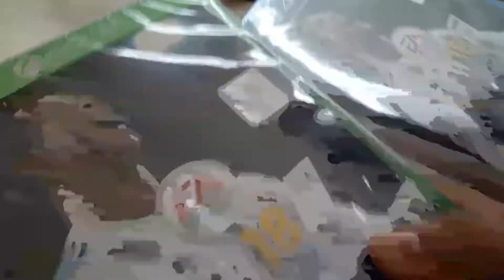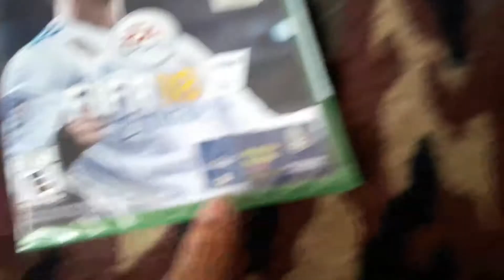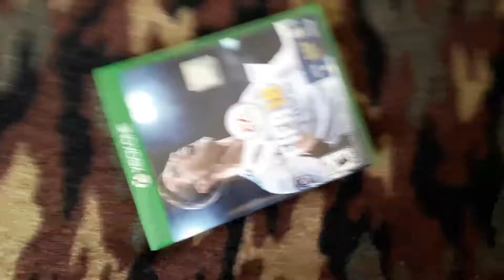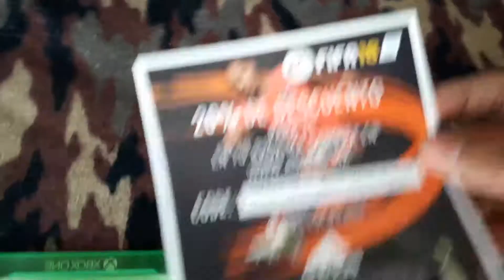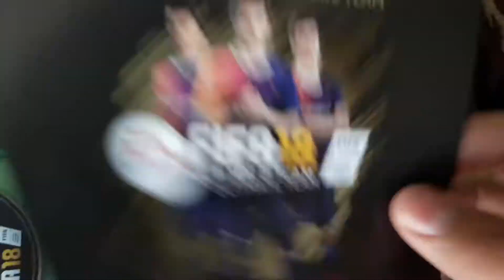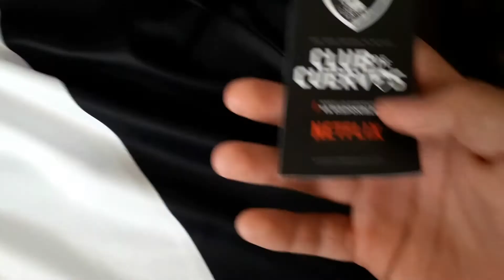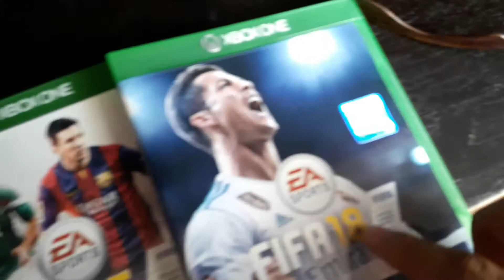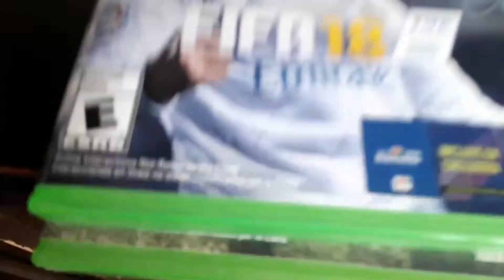BLOG #43 UNBOXING FIFA 18 y nuevo jersey de club de cuervos.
Nueva descripción
Mi Instagram Instagram: Franklin_Xchavoz
You now: Franklin_15276
Intragrams de colaboradores.
Carlos: c.abraham.h.c
Chuy: max_morales99
Aldo: aldomcpa
Gracias por tu apoyo y seguiremos subiendo más y más contenido a este canal.